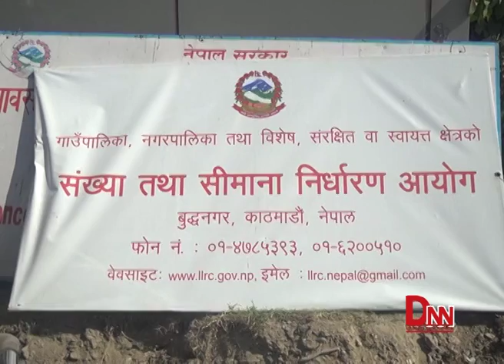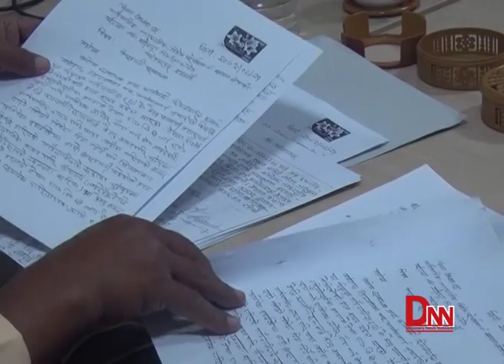सिमा निर्धारण आयोगले कार्तिक मसान्तसम्म प्रतिवेदन बुझाउने